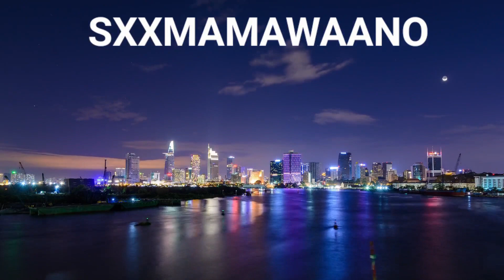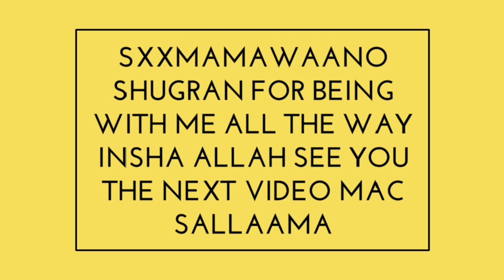TALO QOFKII QAATAA ISKA LEH! TALO WAA TII ILLAAHEEYE👉🔎TALO WANNAAGSAN 💺🎧📝✔️